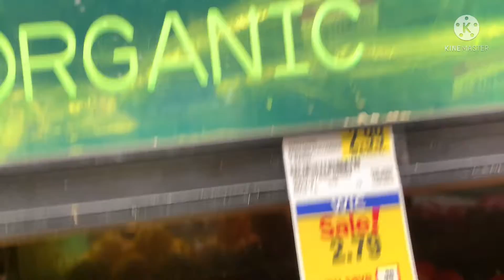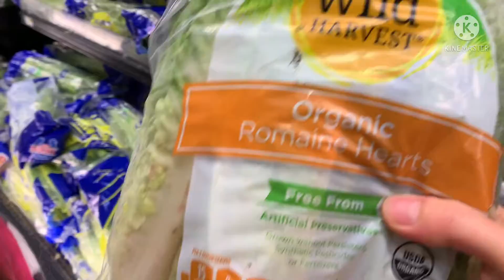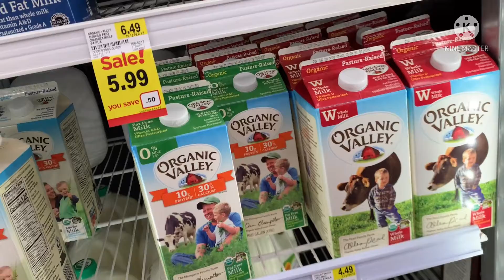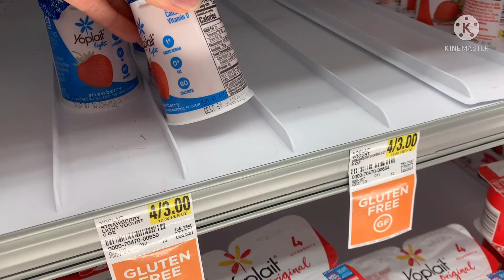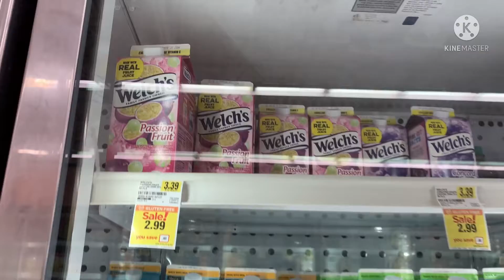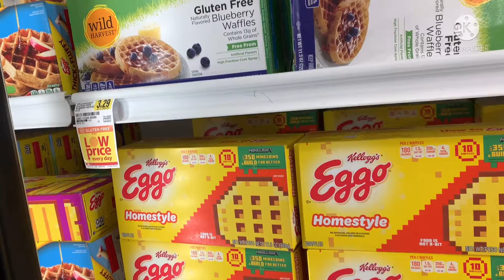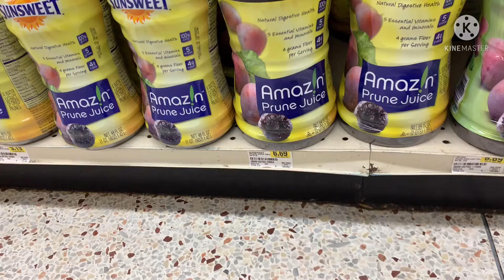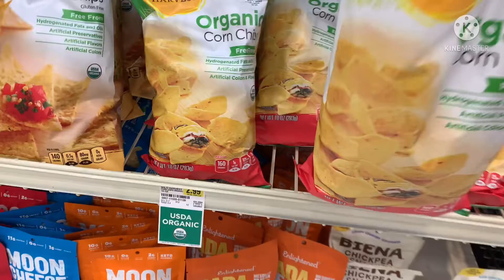hnub no coj kuv tu me ntxhai mu taj laj yuav zaub noj